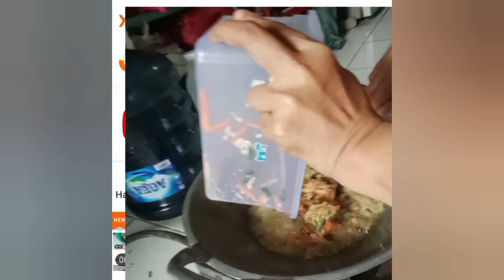Bikin Fuyunghai🤤 mantap gurih dan enak 👍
Resepnya simpel

- 3 biji wortel (aku potong kaya lidi)
- 5 biji Telur
- 2 daunbawang
- ½ Kol
- 4 biji Buncis
- Sejumput garam
- ⅕ lada bubuk